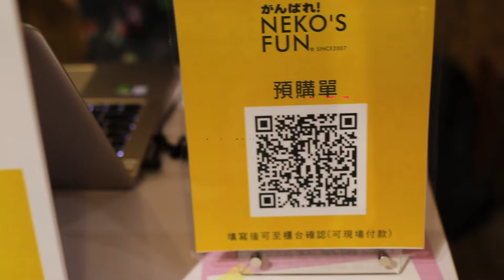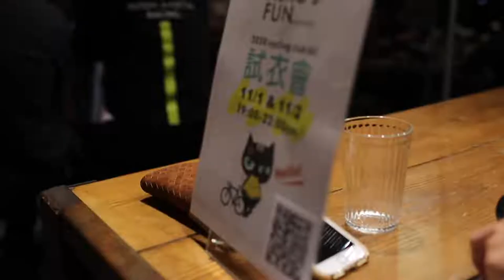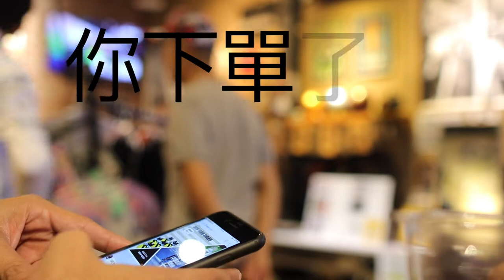2020 貓衣試穿見面會@騎士咖啡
又再次進化了的NEKO's FUN 2020 車衣你還在等什麼！

憲主時，刷一波車衣就對了

快來騎車喔！